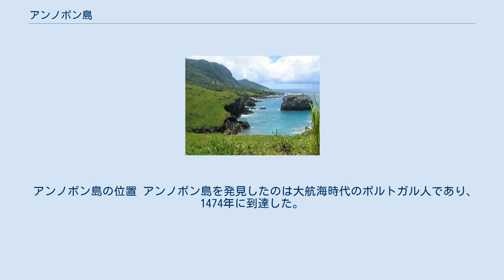アンノボン島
赤道ギニアとアンノボン島 アンノボン島（左下）はアフリカ西岸のギニア湾内に位置する。
ビオコ島との間にサントメ・プリンシペがあり、アフリカ大陸上に最も近い国はガボンである。
 アンノボン島（アンノボンとう、スペイン語: Isla de Annobón、ポルトガル語: Ilha de Ano Bom）は、中部アフリカの赤道ギニアに属する火山島。
1970年代にはパガル島と呼ばれていた。
東西4km、南北7kmで、面積は約17km2である。
南緯1度24分、東経5度38分に位置する（島の中央）。
 赤道ギニアは大陸部（リオ・ムニ）のほか、5つの島で構成されている。
コリスコ島、大エロベイ島、小エロベイ島の3つは大陸棚に位置する陸島だが、首都マラボを擁するビオコ島とアンノボン島は、カメルーン火山列から続くホットスポットによって湧き上がった火山島である。
この2島はいずれもギニア海膨上にある。
アンノボン島には598mのキオベオ山のほか、ポト湖として知られるカルデラ湖が残る。
 アンノボン島はビオコ島から南西690kmの地点に位置する。
大陸（ガボンのロペス岬）とも400km以上離れている。
2島の間にはサントメ・プリンシペを構成するサントメ島とプリンシペ島が浮かぶ。
アンノボン島は赤道ギニア最南部に相当し、国内で唯一南半球に位置する。
 湿度が高く、降雨または霧が毎日のようにあり、アンノボン島の雲のない日はほとんど記録されていない。
 赤道ギニアは7つの県で構成されている。
アンノボン島は、全体がアンノボン県に区分されている。
県都は島北部のサンアントニオ・デ・パレ。
アンノボン島の人口は2500人。
主要産業は漁業と林業である。
 島民は16世紀のポルトガル語の抑揚を残すバントゥー語群の変形ファ・ダンボを用いて話している。
 アンノボン島の位置 アンノボン島を発見したのは大航海時代のポルトガル人であり、1474年に到達した。
ポルトガル人以前は無人島だった。
1784年にポルトガルはスペインにアンノボン島を割譲した。